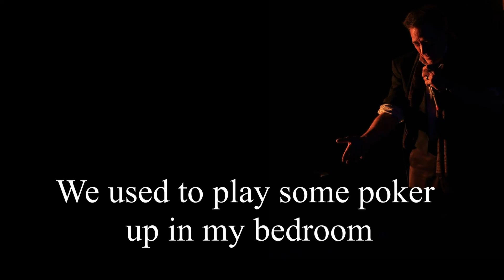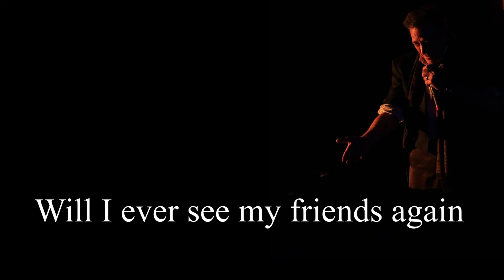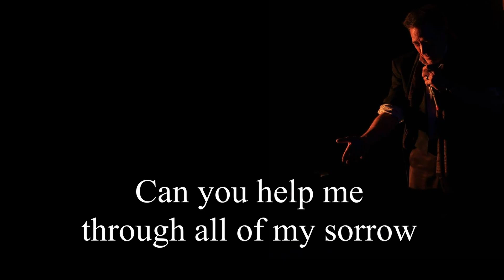MAYBE TOMORROW - The New Hit Country Song!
MAYBE TOMORROW is a new hit country song with words and music by award-winning songwriter, ASHTON WOLF!